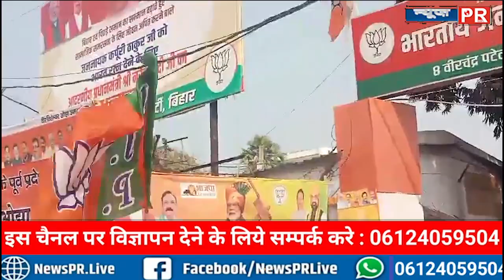bjp की महिला कार्यकर्ता उतरी सड़क पर, बजाने लगी डोल, उड़ाने लगे गुलाल, जमकर जश्न...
धन्यवाद
टीम NewsPR